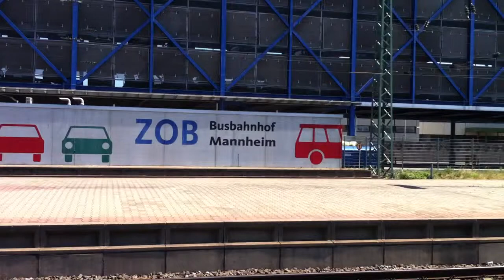Train Spotting Germany - Zugverkehr Mannheim Hbf Juni 2014 / 2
Ein paar sommerliche Zugsichtungen am Hauptbahnhof Mannheim.
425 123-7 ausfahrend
482 ??? abfahrend mit KV Wagen
eine einzelne Diesellok fährt durch
ICE 3 Bahnsteigeinfahrt
ICE 3 Bahnsteigabfahrt
425 als Rangierfahrt zum Bahnsteig
425 Einfahrt
ICE 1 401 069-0 Bahnsteigeinfahrt
ICE 1 Bahnsteigeinfahrt